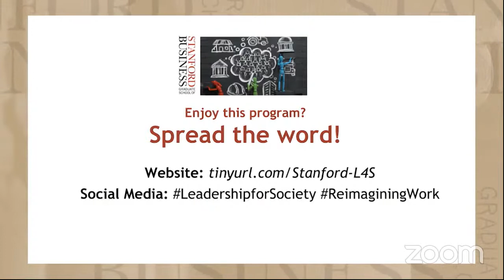Leadership for Society: Reimagining Work - Broken Paths to Economic Mobility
In this conversation, Professor Brian Lowery talks about mobility and wealth with Christina Sass, the co-founder of Andela, and Laura Maristany, the director External Affairs of Bitwise Industries.